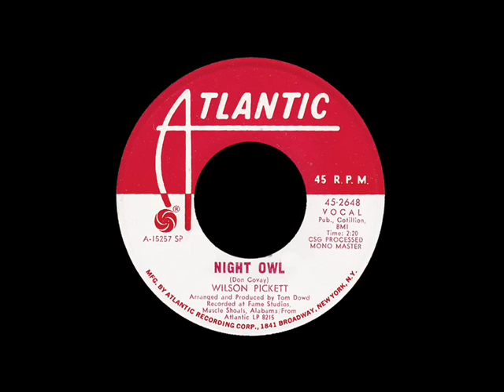Wilson Pickett - Night Owl